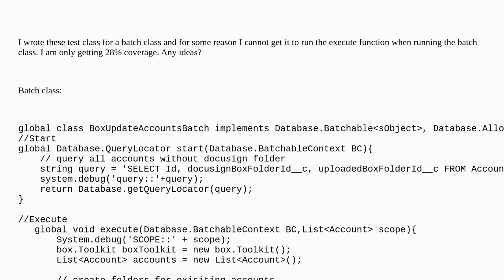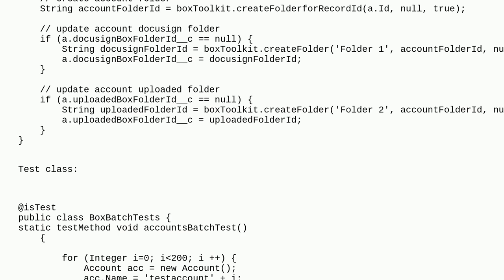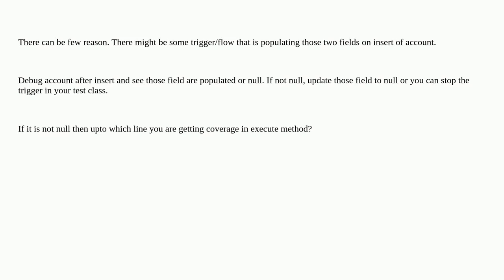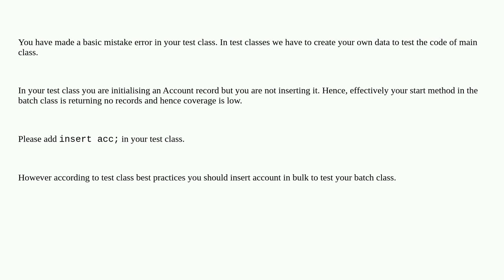Salesforce: Salesforce Code Coverage for Batch Class - not running execute function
Salesforce Code Coverage for Batch Class - not running execute function

A special thanks goes out to the awesome community

  batch apex account code-coverage unit-test